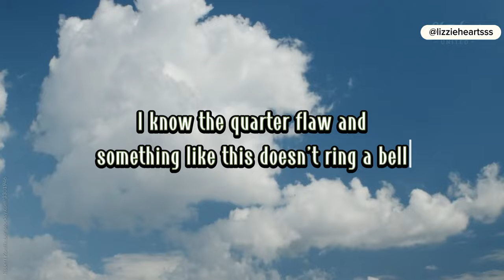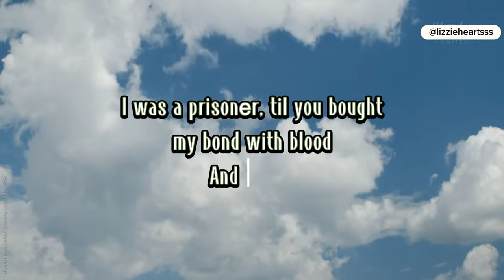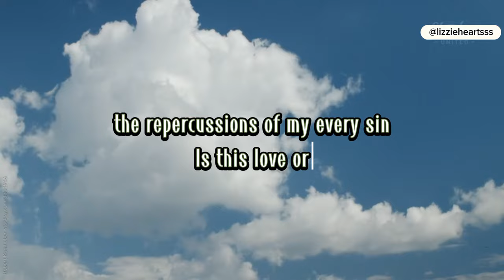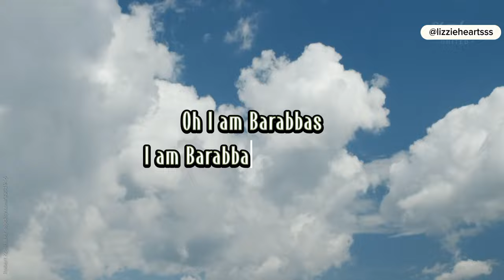I Am Barabbas - Josiah Queen - Lyrics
🤍Lyrics Video
💯Song by Josiah Queen
✝️The Best of Christian Music

⚠️Warning: The music is not mine, I'm just putting the lyrics for a better understanding. Hope you like it :) Please give a like in the actually singer account.